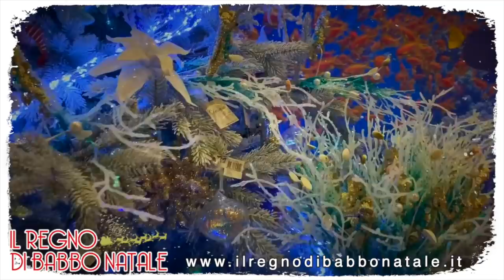il Regno di Babbo Natale 2019 - Vetralla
- +++E' APERTO IL REGNO DI BABBO NATALE 2019+++
Elfetti EDIZIONE STRAORDINARIA: il 14 Settembre, il Regno di Babbo Natale ha ufficialmente aperto i battenti per la stagione 2019 con INGRESSO GRATUITO! Dove? A Vetralla (VT) al km 62,200 della Strada Statale Cassia. Il Magico Negozio ambientato che ogni anno accoglie entusiasti del NATALE da ogni parte d'Europa! Oltre 3500 m2 dedicati alle più belle decorazioni da tutto il mondo, luci, presepi, villaggi LEMAX, idee regalo e da collezione... ma la cosa più bella, è l'esperienza che vi attende, l'atmosfera e la gioia che ogni anno condividiamo insieme! Il Regno di Babbo Natale è aperto 7 giorni su 7 osservando il seguente orario: dal lunedì al giovedì 9:30-13:00 / 15:30 - 19:30 VENERDI', SABATO E DOMENICA ORARIO CONTINUATO 9:30-19:30. Inoltre animazione nei week-end, area bimbi, food, cioccolata, pista slot cars e l'inaugurazione nel nuovissimo VICTORIAN VILLAGE con PISTA DI PATTINAGGIO SU GHIACCIO e Negozi! Tantissimi eventi che quest'anno renderanno Il Regno di Babbo Natale un'esperienza INDIMENTICABILE! Vi ricordiamo che ogni settimana le decorazioni cambiano ed il Regno di Babbo Natale sarà sempre una esperienza diversa! Tenete d'occhio questa pagina social Elfetti, perché sarà come sempre il nostro luogo per restare sempre informati e che vi riserverà un sacco di meravigliose sorprese!!! Hashtags ufficiali iocicredo ilregno2019 100percentoelfetto buonipersempre ilregnodibabbonatale natalecoifiocchi viviquestamagia!!! Keep on Believing... VI VOGLIAMO UN MONDO DI BENE!